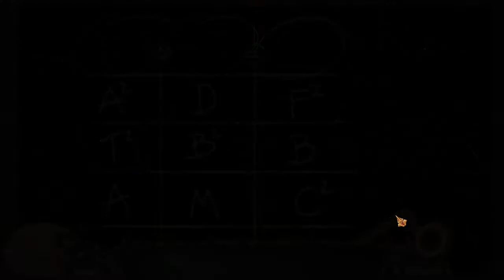"Łowca Demonów - Kroniki z Otchłani" 5